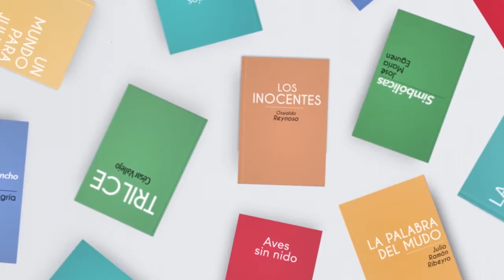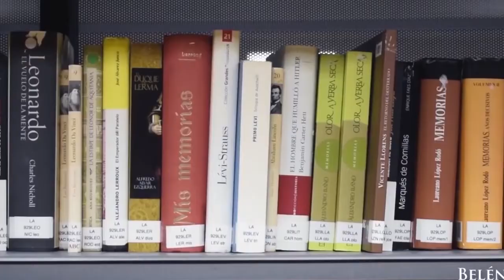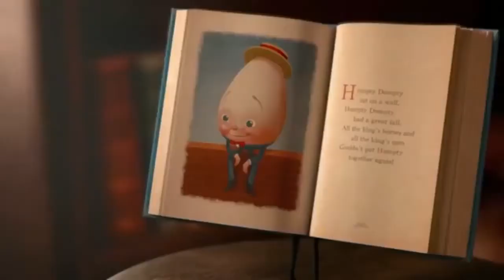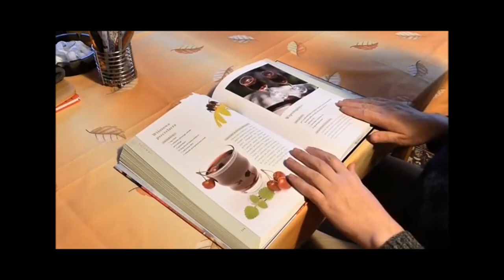Beneficios de la lectura